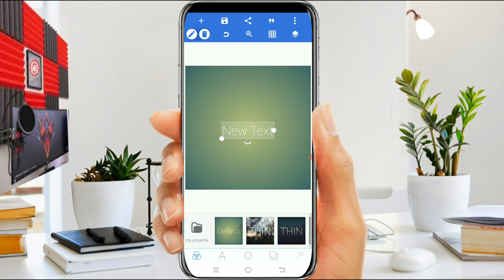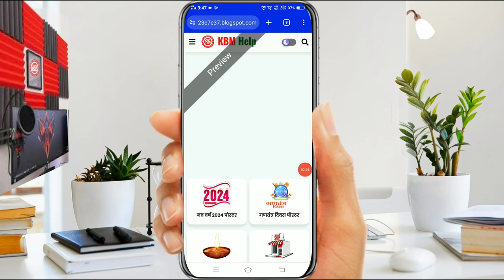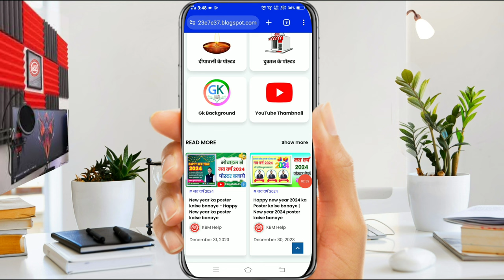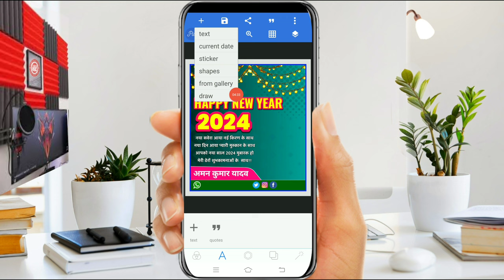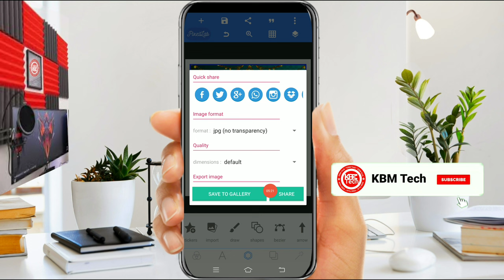New Year Ka Poster Kaise Banaye - Happy New Year Ka Poster Kaise Banaen - New Year Poster Design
New Year Ka Poster Kaise Banaye - Happy New Year Ka Poster Kaise Banaen - New Year Poster Design - New Year 2024 Ka Poster Kaise Banaen